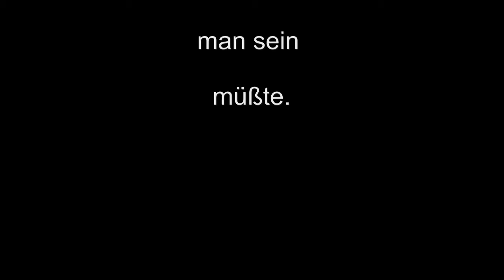2018 09 05 Phantom2 versucht Disco zu filmen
Der Versuch, die Disco im Flug mit Phantom zu filmen, ich träumte von verfolgen. habe Ehrfurcht vor denen bekommen, die Verfolgung hautnah schaffen. Chapeau !